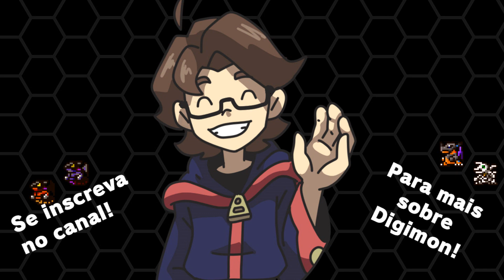Digimon Battle e Digimon Masters - Conversando Digimon